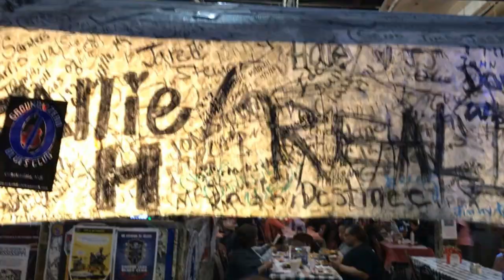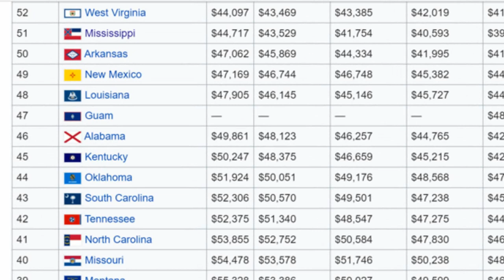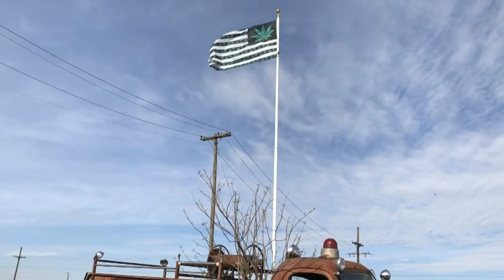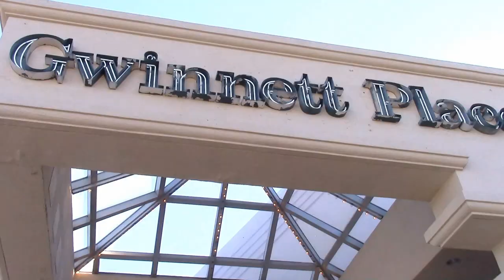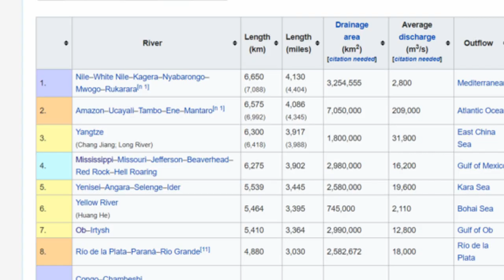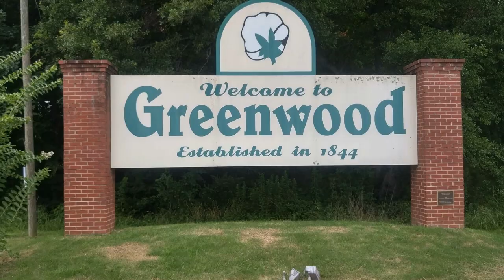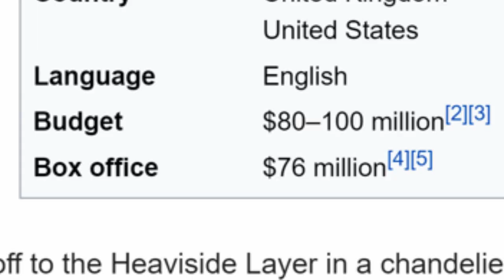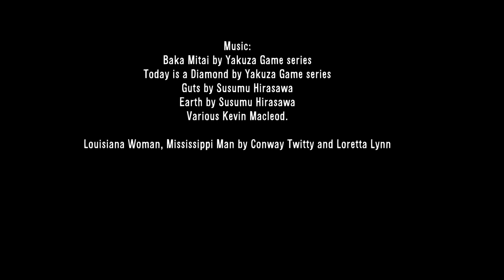Trey's Bizarre Adventure (in Mississippi)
A crazy rambling video I made during the Apocalypse.

Stay turned for more videos in the future!